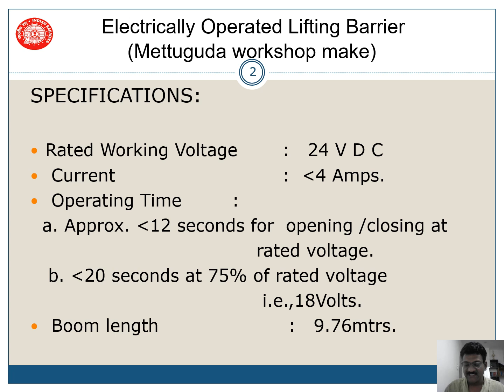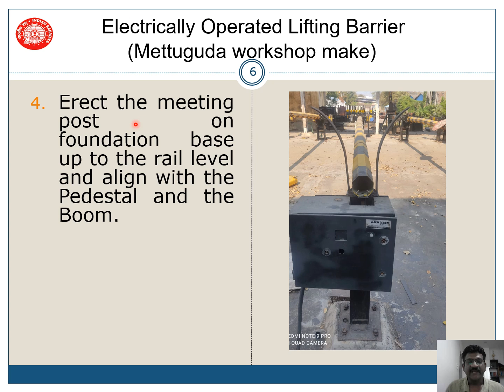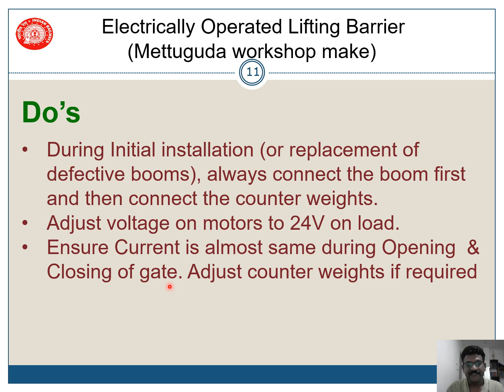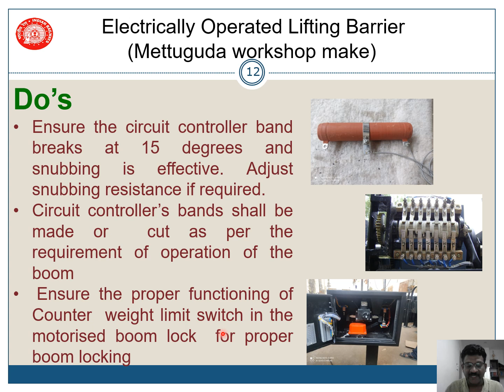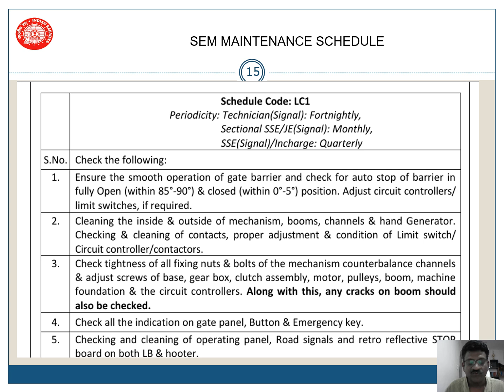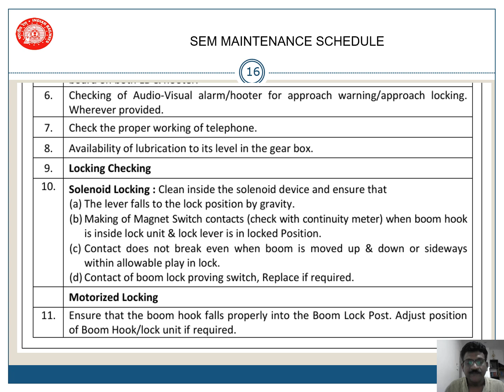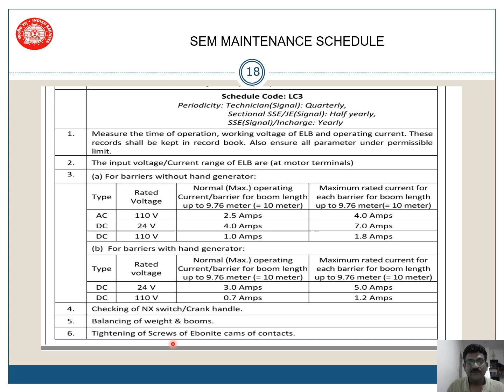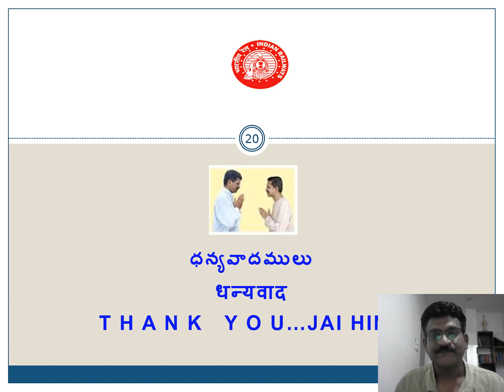EOLB MFT make part 3 of 3 (Telugu)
This Presentation deals with Electrically Operated Lifting Barrier (EOLB) Mettuguda make (part 3/3) ...Installation, Do's, Dont's and Maintanance Schedules.